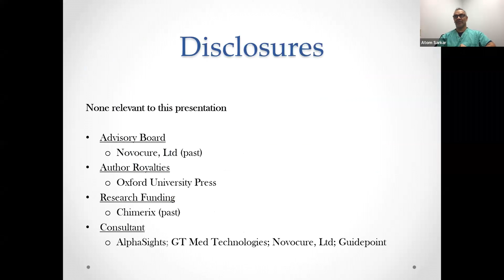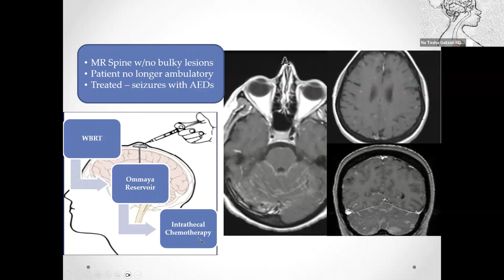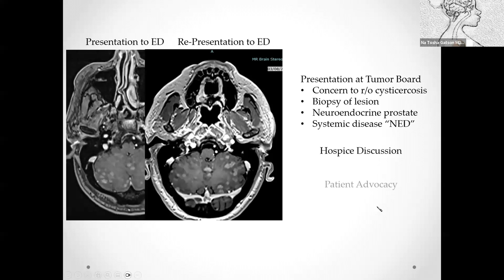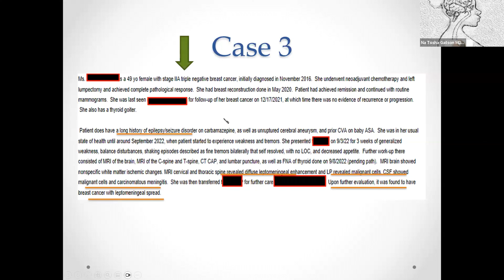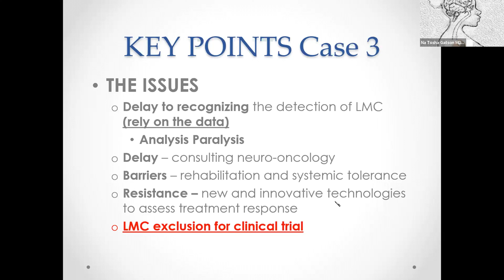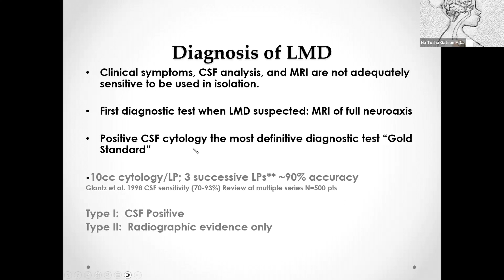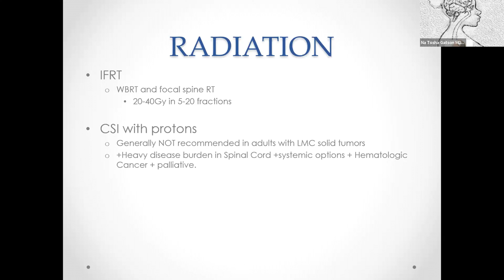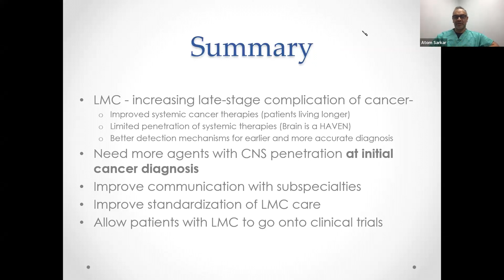Innovations in the Detection, Treatment, and Surveillance of Leptomeningeal Carcinomatosis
Discover the latest advancements in the detection, treatment, and surveillance of Leptomeningeal Carcinomatosis (LC) in this informative presentation. Leptomeningeal Carcinomatosis poses significant challenges in oncology due to its elusive nature and complex management. However, with innovative approaches and emerging technologies, there is hope for improved outcomes and patient care.

Join us as Dr. Na Tosha Gatson, MD, delves into groundbreaking innovations that are revolutionizing the diagnosis, treatment, and monitoring of LC. From novel imaging techniques to targeted therapies and precision medicine approaches, explore the forefront of medical innovation in combating this devastating condition.

This session aims to provide healthcare professionals, researchers, and caregivers with valuable insights and practical strategies for navigating the complexities of LC. Gain a deeper understanding of the latest trends and developments shaping the future of LC management, and learn how these innovations are enhancing patient outcomes and quality of life.

Don't miss this opportunity to stay at the forefront of advancements in Leptomeningeal Carcinomatosis.